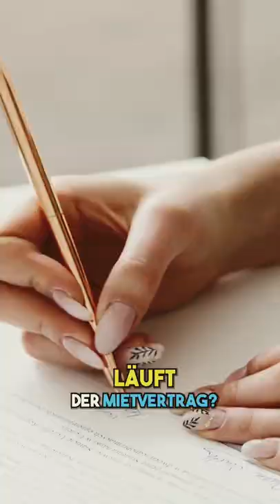Bestehende Gastronomie übernehmen? Achte aber vorher darauf!